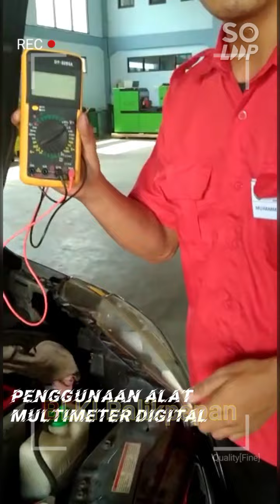Pemeliharaan Kendaraan Ringan Sistem Injeksi Sub Unit Baterai Maintenance (M. NATSIR A)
Pengetahuan Dasar Tentang Otomotif Pemeliharaan Kendaraan Ringan Sistem Injeksi bagi Tenaga Pencari Kerja.